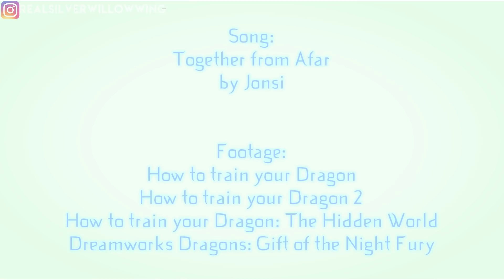[♫] HTTYD 1-3 | Together From Afar (Thx for 90k subs) [Music Video]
A music video of appreciation for the How to train your Dragon franchise across all 3 movies! This is my special thank you for 90k subs as well! I am truly grateful.